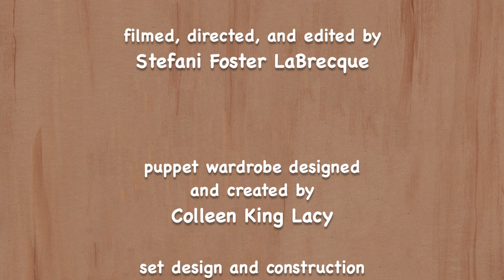Season 02, Episode 13 The Five "W"s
Our friend, Tubey, has a lot of questions after seeing Kingsley's upsetting behavior last week. His eyes are wide open! Together, we talk about the five "W"s, "Who, what, when, where and why," and how it is always okay to ask questions. Tubey heads to the playground to investigate and bumps into Kingsley, who is on his way to deliver birdseed to Peep, Tweet, and their egg. Tubey interviews Kingsley to get a better idea of what happened. Later, we decide to start a Good Newsletter.

Danny Joe's Tree House is a kids' show that embodies the beloved form of retro children's TV classics while responding to the social-emotional needs of today's families. The series, now in its 3rd season, features a diverse community of real-life caregivers and a lively cast of puppets, including a bossy king, a sweet teddy bear, and a brave knight. The host, Danny Joe, is a kind and thoughtful preschool teacher who helps kids work through big thoughts, ideas, and feelings.

Danny Joe’s Tree House invites kids to slow down and engage with a wide range of topics, providing them with valuable life lessons, strategies for self-regulation, early STEM concepts, and digital media literacy skills, while also sparking their imaginations with arts and crafts projects, sing-along songs, and other DIY activities.

Designed to be both entertaining and educational, Danny Joe’s Tree house is a well-rounded and thoughtful program that families can enjoy together. Grown-ups can use the concepts and lessons shared in the show to prompt discussion with their children after each episode. Danny Joe’s Tree House helps build connections between children and their grown-ups, fostering helpful techniques to promote long-term social-emotional growth and engagement for the whole family.

Danny Joe’s Tree House serves preschool-age children and their grownups by offering:
- Age-appropriate content that addresses social-emotional needs, teaching children about empathy, kindness, and coping with emotions
- Learning opportunities that go beyond basic skills like numbers, letters, and shapes
- A positive role model who provides a calm and thoughtful human voice as he demonstrates how to deal with overwhelming feelings and situations
- A diverse range of caregivers, kids, puppets and experiences to show that people from different backgrounds and cultures can be friends and learn from each other.
- Engaging and entertaining content, with fun stories, colorful environments, lively puppets, DIY activities, and catchy songs.
- Familiar and relatable themes such as communicating through screens and devices, visiting the doctor, and dealing with emotions.
- Relatable situations, such as working through emotions, resolving conflict, building friendships, and solving problems in a way that is appropriate for preschool-age development.
- Age-appropriate  humor, gentle slapstick, wordplay, and silly characters that children can relate to.
- A demonstrated commitment to safety, both for oneself and for others, in both words and actions, modeling that behavior for viewers.